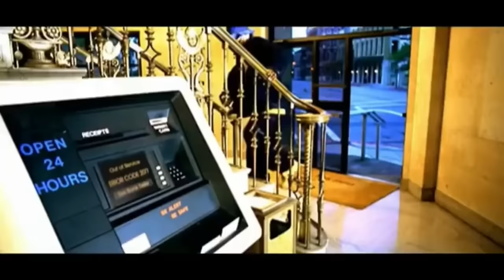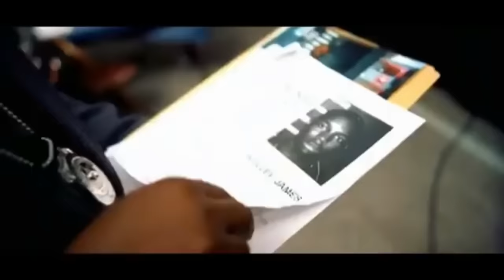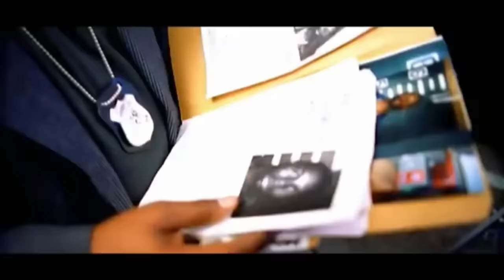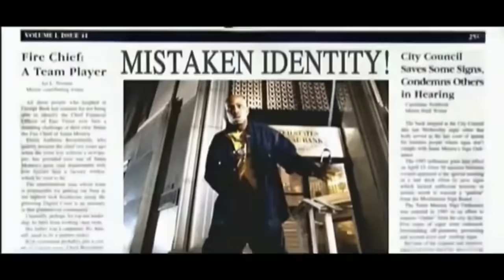Dmx - Party up (in here), explicit, dirty version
E.A.R.L.: The Autobiography of DMX

And look what I’ve found, a couple of T-shirts

Guys that’s not my product (but it will help me to support my channel, continue to put music here on this channel  so if you’d like some more cool looking merch, let me know in the comments